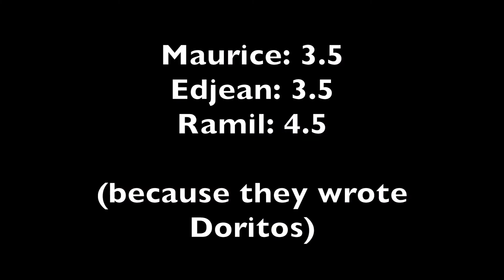BLIND TASTING CHALLENGE!!!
I admit it, it was my fault...my bad. Terrible mistake.